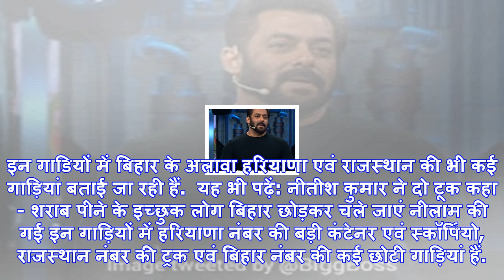हरकत में आई बिहार सरकार, शराब तस्करी में पकड़ी गई गाड़ियों की कर दी नीलामी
बिहार के सीएम नीतीश कुमार(फाइल फोटो)पटना: शराब बंदी के मामले में कड़ाई से नियमों का पालन हो इसके लिए...